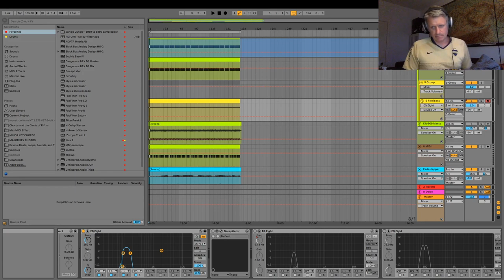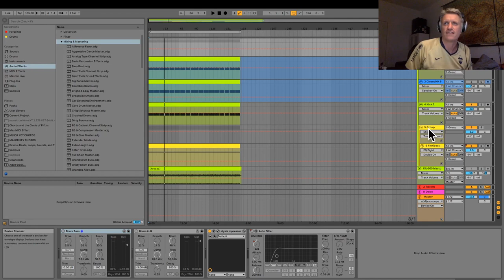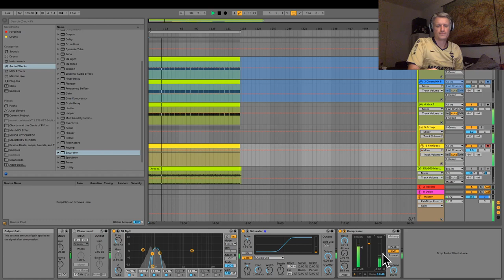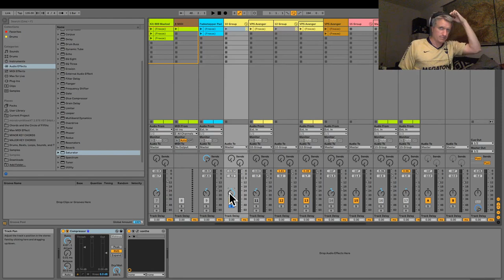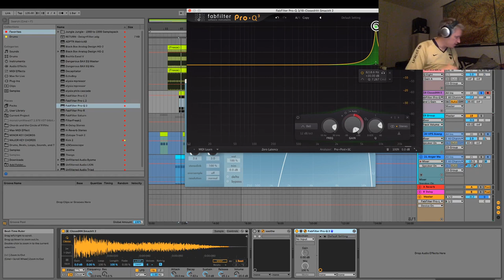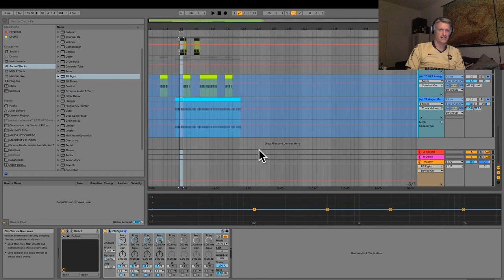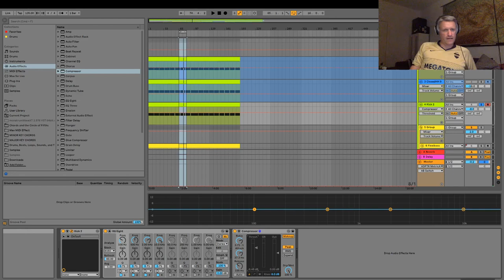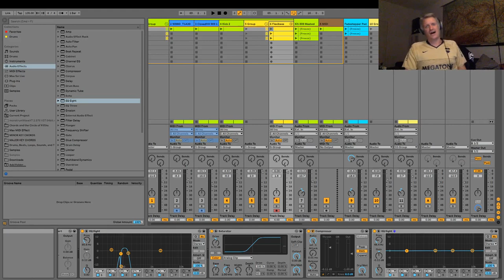Self-Isolation Production Workshop #7 from Kyle Geiger - the mixing process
The plan is to focus more on the mixing of a track, and various tips (and pitfalls) I've learned along the way.  This track is a work in process, where I will point out some struggles and things I learned along the way.

My Setup:

Audio Interface:

Ableton Push 2:

Motorized Faders:

All of the sessions and sample packs we work on in the workshops: